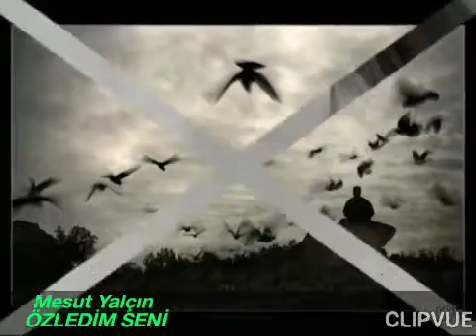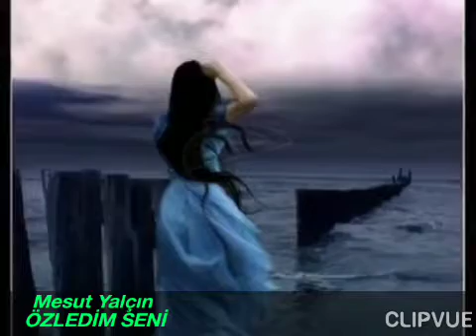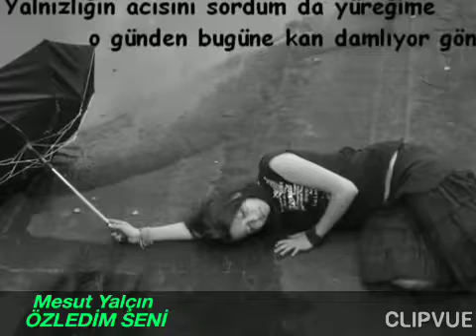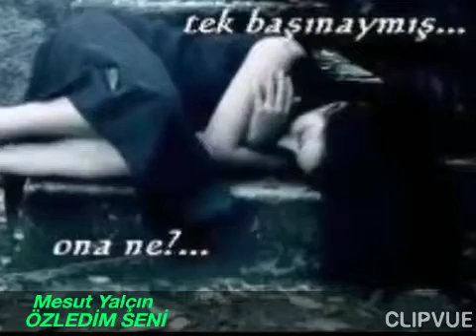ÖZLEDİM SENİ. MY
Mesut Yalçın